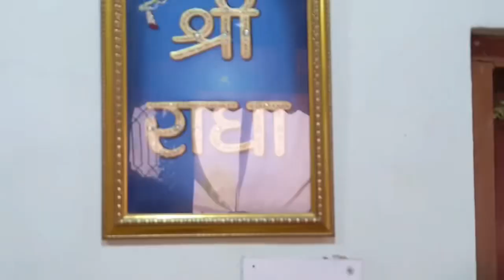🚩💸धन प्राप्ति का आसान उपाय |dhan praapti ke upaay |how to get rich vrindavan premanand ji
Paise kise kamaye
Paide kamaye mobile se
Paise kamane k tarika
Dhan prapti ke liye kya karen

🚩क्यों अपना जीवन व्यर्थ करते हो | premanand ji

🚩सब कुछ सह लेने की शक्ति | premanand ji | motivation

🚩🙏ज्यादा सोचने वाले लोग जरूर सुनें | premanand ji maharaj

ekantik vartalaap
Vrindavan vlog
Vrindavan parikrama

Vrindavan jaungi sakhi na Laut ke aungi
mini vlog
vlog
Vrindavan vlog
radhey radhey
Bhajan
bhajans
Vrindavan me radhey radhey
Vrindavan dham